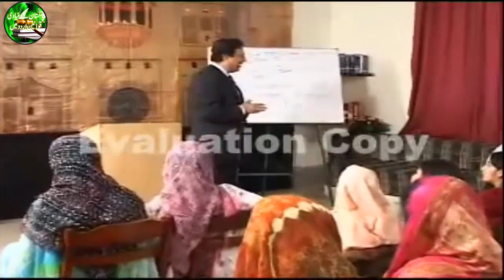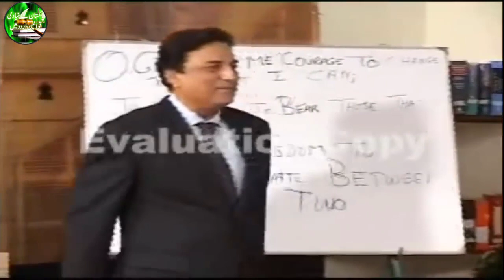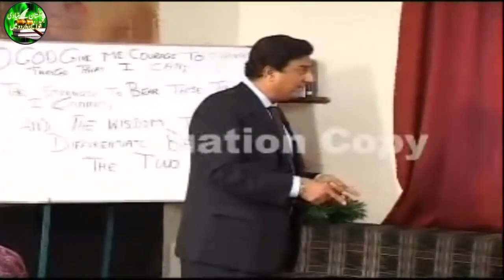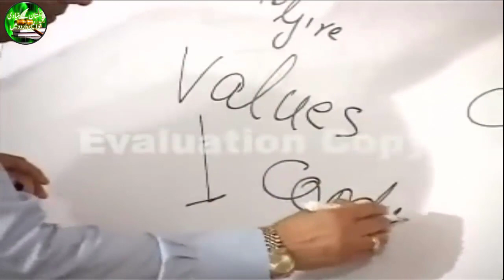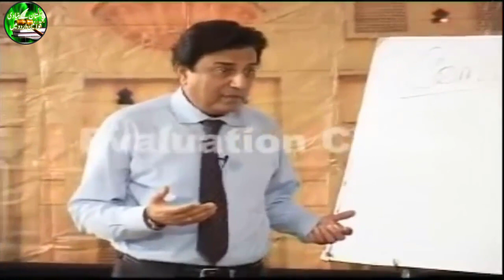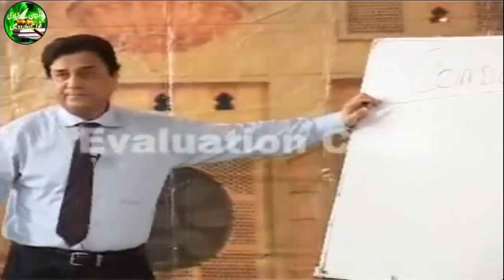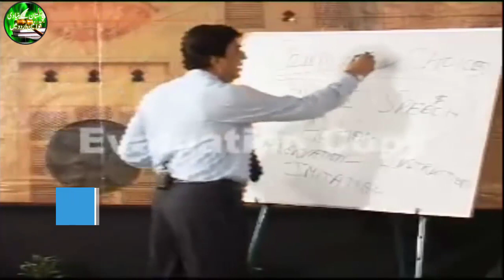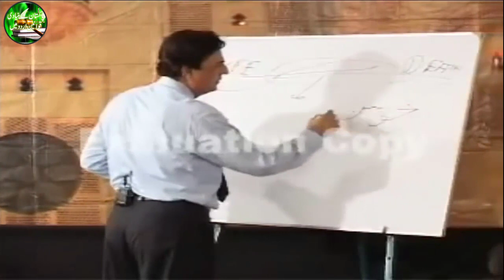Lecture of Naeem Bukhari for Law Students 1st Year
Banking Laws
Civil Laws
Consumer Protection Laws
Corporate Laws
Cyber Laws
Environmental Law
International Law (Public & Private)
Islamic Banking
Islamic Jurisprudence
Judgment Writing
Labour Laws
Muhammadan Law
Constitutional Law
Company Laws
Constitutions of Various Countries
Contract Act
Criminal Laws
Electronic Crimes
Forensic Science
Interpretation of Statutes
Islamic Interpretation
Islamic Laws
Jurisprudence
Land Laws
Legal Advice,
Free Legal Aid,
Free Lawyers,